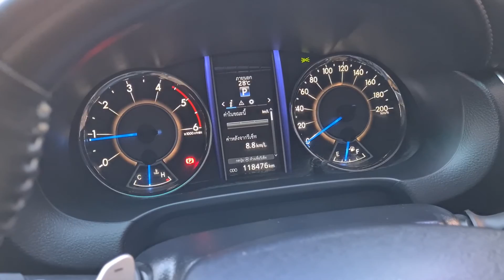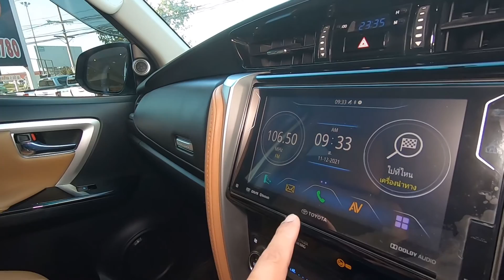รีวิว Toyota Fortuner 2.8 V SIGMA 4 2018 รถมือสอง ฟอร์จูนเนอร์ รถครอบครัว ขับ 4 Top สุด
Fortuner ขับ 4 Option เต็ม TOP สุด
FORTUNER 2.8 V SIGMA 4 2018
ขาวๆอวบๆรถมือเดียว สวยมากพร้อมชุดแต้่งรอบคัน  บอกเลยว่าคันนี้สวยทุกรายละเอียด
สนใจจะจองก่อน โทร 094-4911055 ได้เลยนะค่าาา  !!! รับประกันไม่มีชนหนัก พลิกคว่ำ ไมล์แท้ 100 %

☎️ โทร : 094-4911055